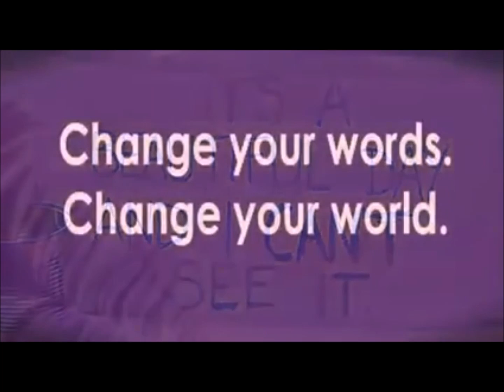Yamma 29 - The Power Of Words